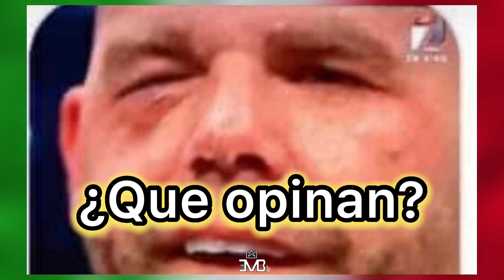VUELVE y ya TENDRIA RIVAL Billy Joe Saunders / Podcast